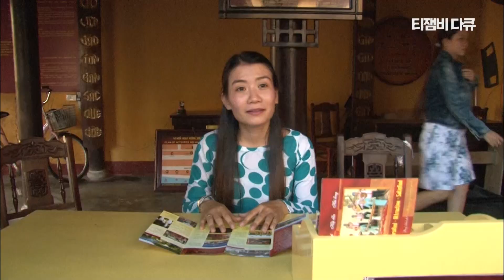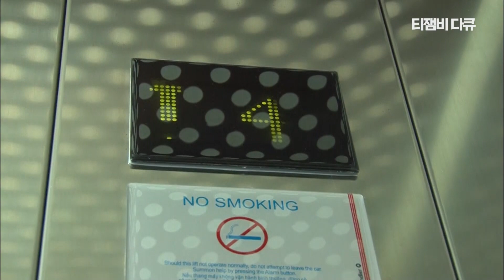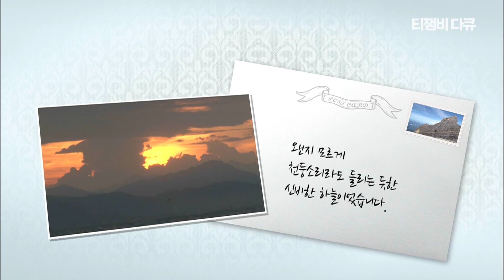동굴 속의 절, 가보시겠습니까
【다큐30스페셜】
두근두근 아시아 (18) Full ver.